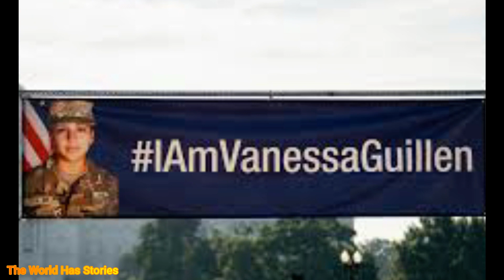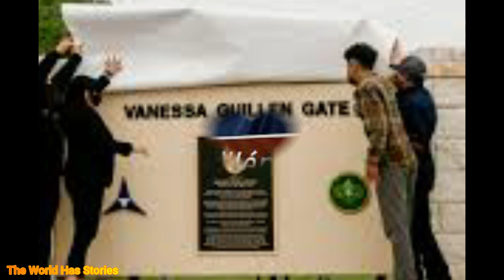Vanessa Guillén's Death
Today's latest news info, both events, accidents, crime, law, unique news, politics, and American and international special coverage.

latest news article
latest news international
The World Has Stories